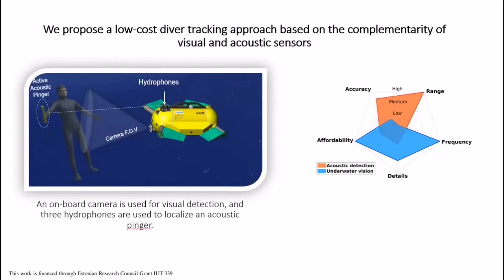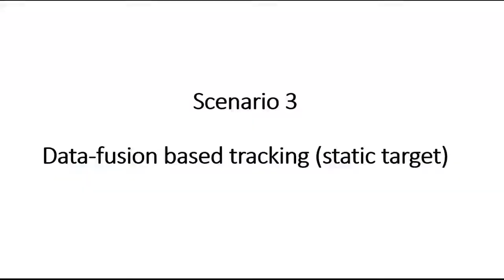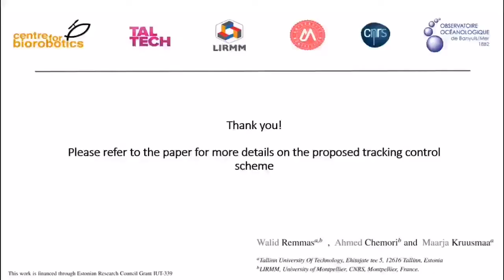Sensor Data-fusion Control for diver tracking in open waters: A low‐cost approach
This study addresses the control of a highly maneuverable autonomous underwater vehicle for diver tracking based on visual and acoustic
signals data fusion measured by low‐cost sensors. The underwater vehicle U‐CAT tracks a diver using a 3‐degree‐of‐freedom fuzzy logic Mamdani controller. The proposed tracking approach was validated through open water real‐time experiments illustrated in this video.